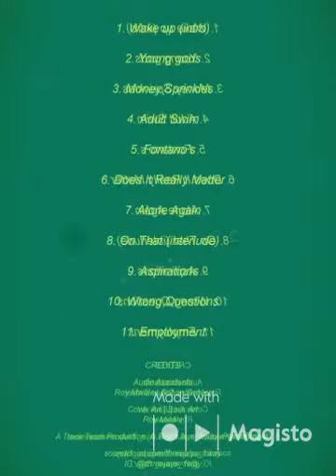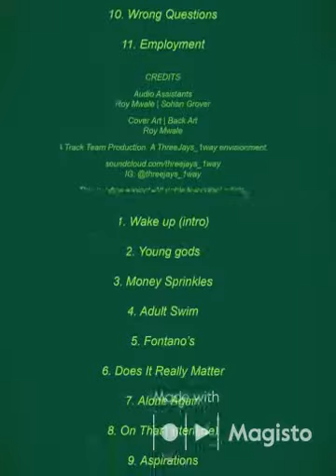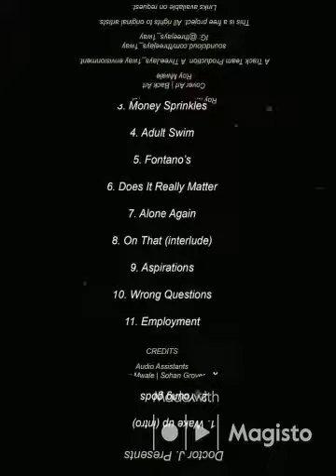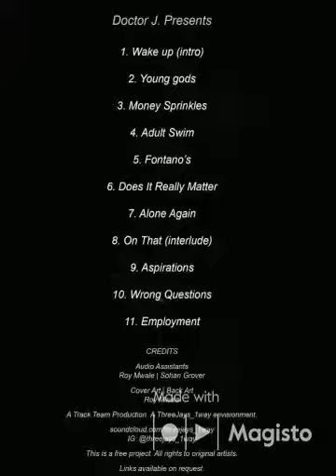Doctor J. - Money Sprinkles (Chambers Remix)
This is a "Single" from my latest DEMO project "Done the Right Thing (A Demo Tape)". It is a Demo and was created 97% by me without a studio. Just a good ole Samson USB Mic and Audacity (video in majisto). This is just a basic video and I thought it'd be more intersting if was all moving and stuff. Clips are from Adult Swim's "Rick and Morty". The Instrumental is an edited/remixed instrumental by Fat Jon called "Chambers". All Rights to each and please support their stuff. This DEMO is made purely for the art and is 100% COMPLETELY FREE for any one to use, post, criticize or whatever. The complete Tape will be up within the week. You can also follow me on the social media platforms. IF YOU READ THIS WE ARE FRIENDS NOW.